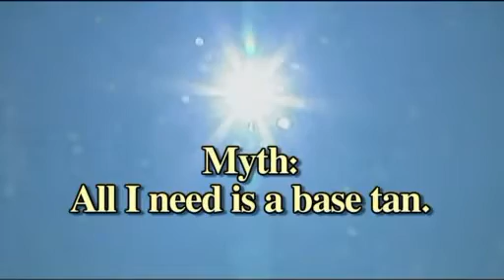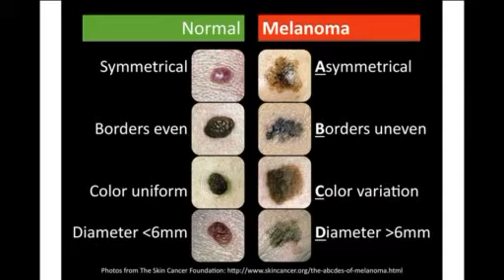Protecting Your Skin from Sun Damage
Dr. Jane Grant-Kels, chief of Dermatology at UConn Health Center, explains the need to minimize sun exposure to reduce the risk of skin cancer in this FOX CT "Health Watch" report with Tim Lammers.